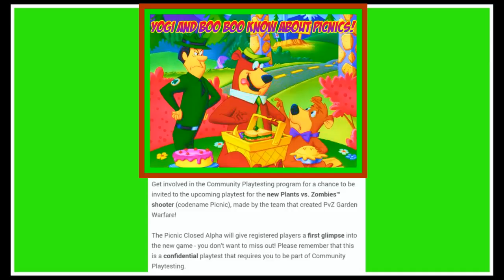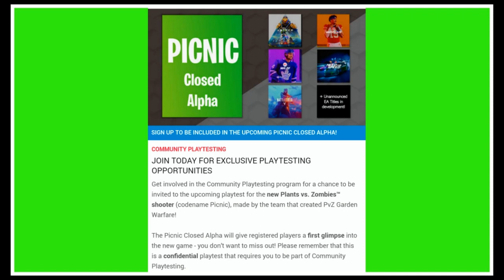Code Name Picnic! The Next PVZGW3!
The next game from the Garden Warfare team is code-named Picnic! It's a shooting game! Alpha starts this month!